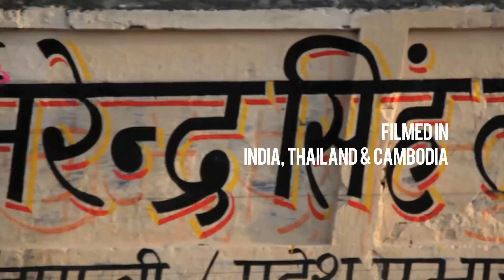Breaking Chains, Building Community Trailer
PSP's next film on grassroots solutions to sex trafficking, coming summer 2012.